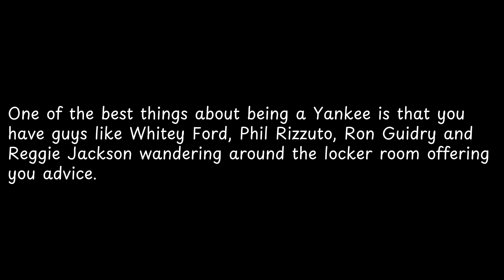One of the best things about